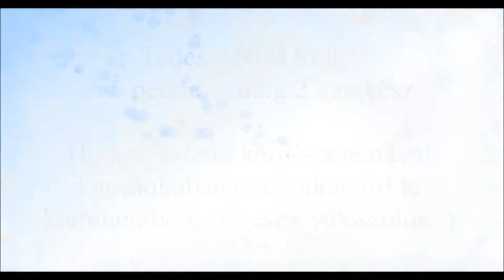Ownmckendry vs. Bigfoot ANIMATIC [3. részlet]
kék.